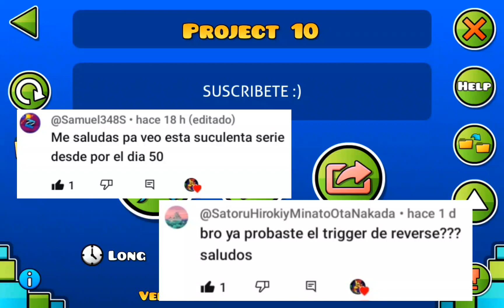Día 252 colocando 10 objetos hasta crear un nivel